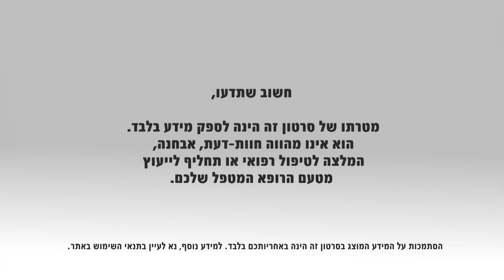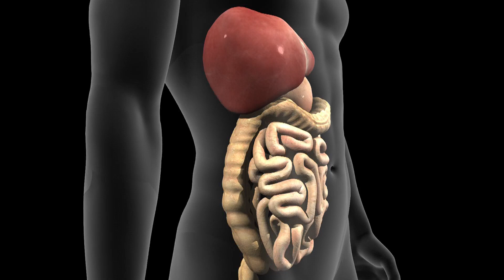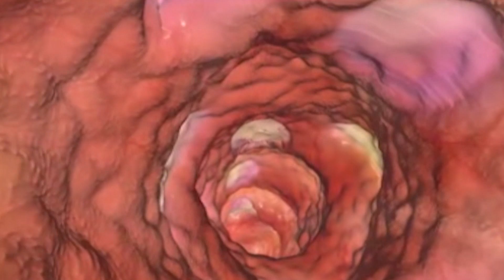קוליטיס כיבית: תסמינים ודרכי אבחון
קוליטיס היא מחלה דלקתית כרונית של המעי, המתמקדת במעי הגס ובחלחולת ומשפיעה מאד על תפקוד המעיים. הדלקת גורמת למעי הגס להתרוקן בתדירות גבוהה והחולה בה חש תסמינים מגוונים, כגון: שלשול תכוף, שלשול ממושך, שלשול דמי, דם בצואה, דם בפי הטבעת, חוסר שליטה, התרוקנות לא מלאה וכאבי בטן בעוצמות שונות. המחלה עלולה להחמיר באופן הדרגתי, ולכן אבחון מוקדם וטיפול בזמן - יכולים למנוע החמרה זו, הבאה לידי ביטוי בסיבוכים ובקשיים תפקודיים שונים, שמשמעותם פגיעה באיכות החיים.
פרופ' רמי אליקים, מומחה לגסטרואנטרולוגיה ומנהל המכון הגסטרואנטרולוגי במרכז הרפואי שיבא, תל-השומר מפרט מהם התסמינים השכיחים של מחלת הקוליטיס, ומהם הסיבוכים היכולים להיגרם כתוצאה ממנה.